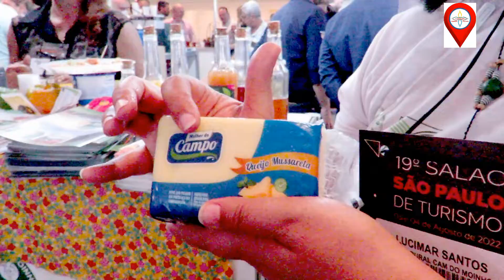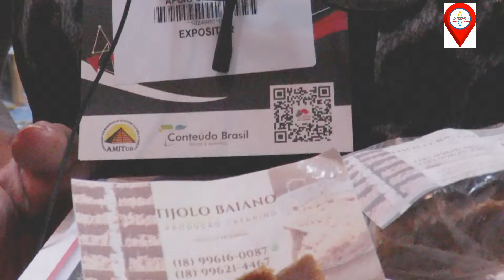FLASHES DO SALÃO SÃO PAULO DE TURISMO 02 PANTANAL PAULISTA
Representantes do Turismo da RT Pantanal Paulista falam sobre o turismo daquela região.